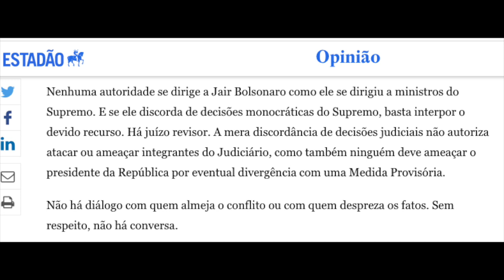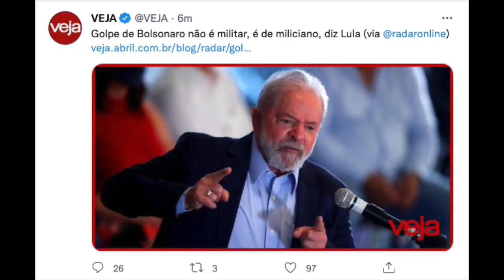O Supremo pode tudo?!?!